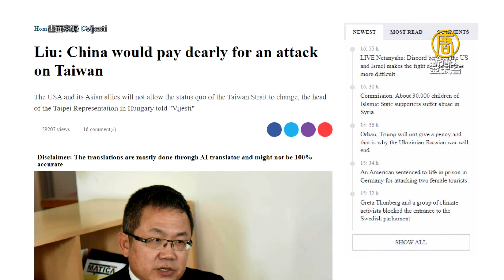海地動亂幫派威脅下台 總理亨利請辭｜寰宇掃描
🔸蒙特內哥羅媒體不畏中共施壓 拒撤劉世忠專訪
🔸臭蟲現蹤日本 民眾擔憂
🔸海地動亂幫派威脅下台 總理亨利請辭
🔸波音787空中急墜50多傷 紐西蘭扣押黑盒子